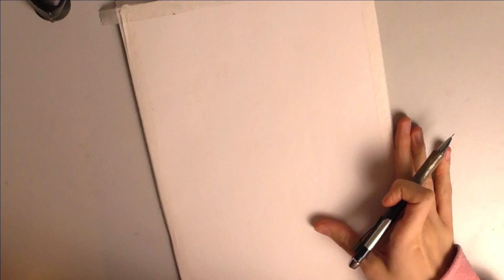Clash Royale - DESSIN ECRAN CHARGEMENT SAISON 54 - Sage ou pas sage - Speed drawing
Dessin du loading screen de la saison 54 de Clash Royale - Sage ou pas sage ?

Temps de réalisation : ~6h
Matériel : Feuille layout, Feutres à alcool ohuhu, arrtx, copics et graphit, stylo à gel blanc, posca bleu, rose, vert, violet, blanc, crayons de couleur prismacolor bleu, rose, blanc et noir

Mon matériel de dessin (trié le mieux possible)

1) Feutres à alcool :
Set de Ohuhu Couleur Pastel
Set de Ohuhu Couleur Peau
Set de Ohuhu (petit)
Set de Ohuhu (grand)
Set de Ohuhu (énorme)

2) Papier à dessin
Pour les feutres à alcool layout arrtx
Pour les feutres alcool + crayons paintOn multi-techniques

3) Crayons
Crayons de couleur polychromos
Crayons Pastels faber castell

4) Liners
Liners staedler
Liners Faber Castell

5) Feutres blancs (pour les reflets)
Stylo à gel blanc (gelly roll)
Posca blanc

6) Setup technique
Caméra HD Panasonic

7) Tablette graphique
Tablette graphique xppen artist 12 Pro
Tablette graphique huion kamvas pro 12

8) Autres
Porte mine faber castell
Lot gomme mie de pain et estompe
Taille crayon faber castell